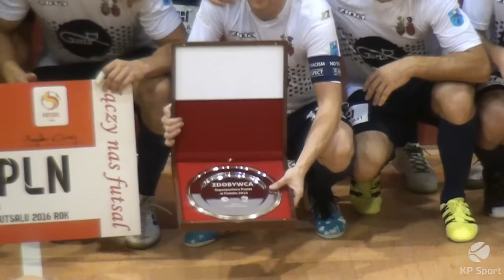Red Devils Chojnice - Gatta Active Zduńska Wola / Superpuchar / Skrót [12/09/2016]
Zoabcz bramki z meczu o Superpuchar Futsal Ekstraklasy Red Devils Chojnice - Gatta Active Zduńska Wola  -